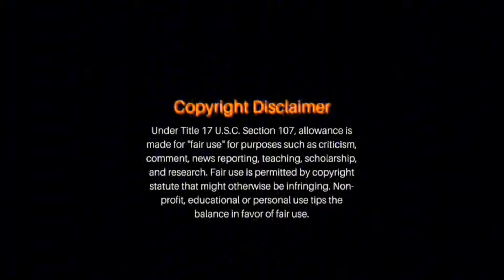Hassan Campbell Shot On Live (Update)